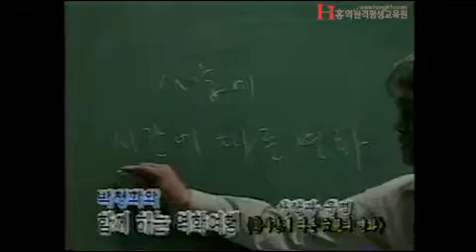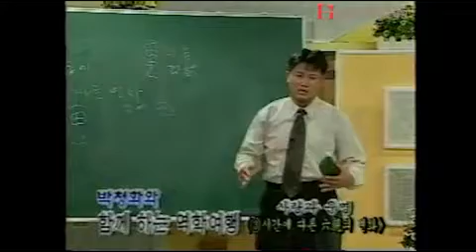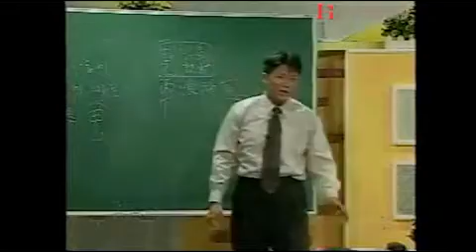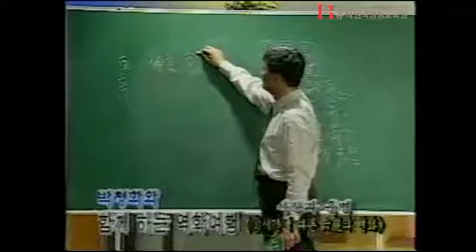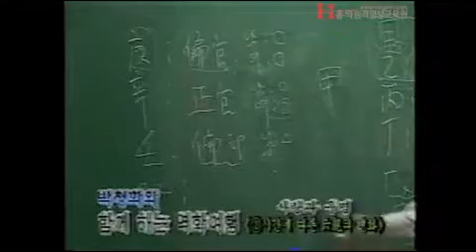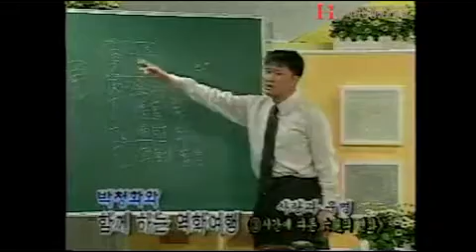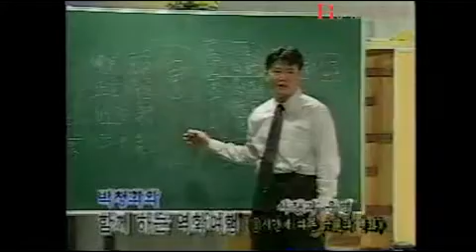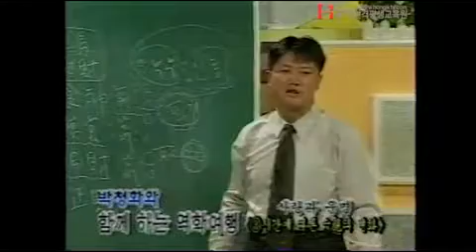[홍익TV] 박청화 - 33강 사람과 운명 - 시간에 따른 육친의 변화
강의 영상입니다.